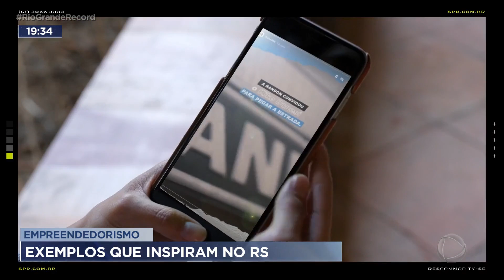Empreendedorismo: exemplos que inspiram no RS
Na edição de hoje do quadro “Empreendedorismo: exemplos que inspiram no RS”, Simone Santos recebe o diretor executivo da Agência SPR, Juliano Brenner Hennemann.

Juliano Brenner Hennemann - diretor executivo da Agência SPR